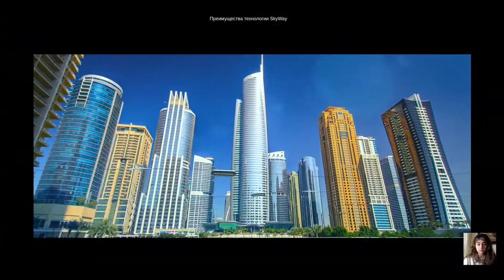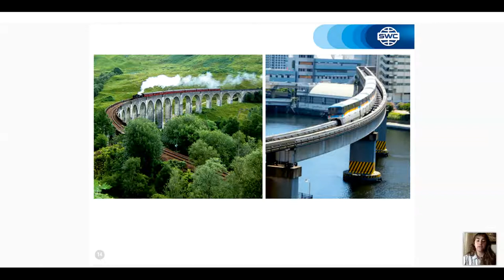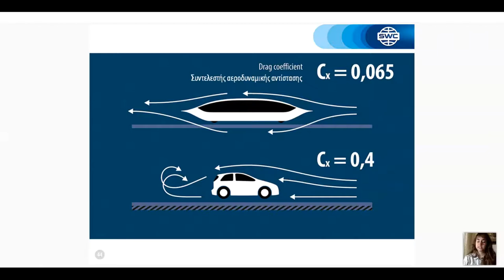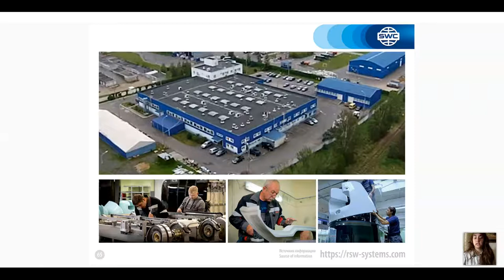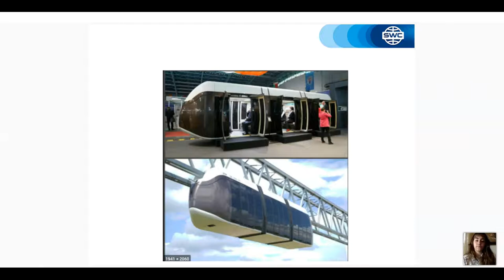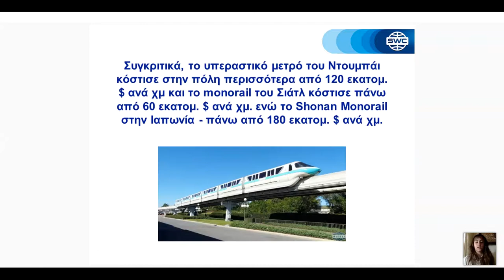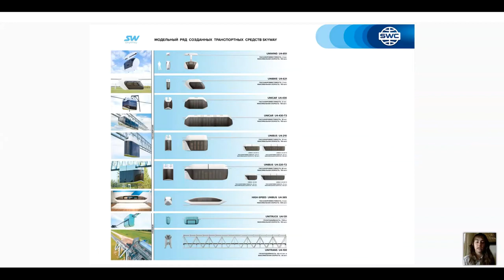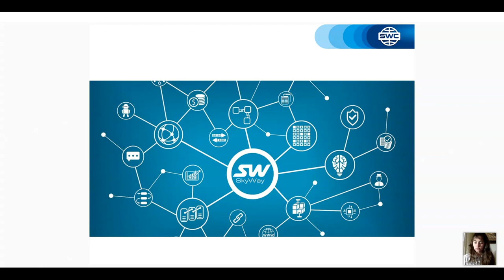Παρουσίαση τεχνολογίας από τις 18.05.2021. Εισηγήτρια: Μαρία Βίτσου.